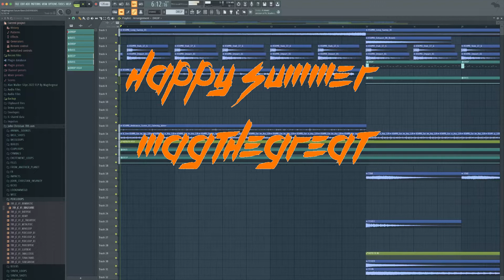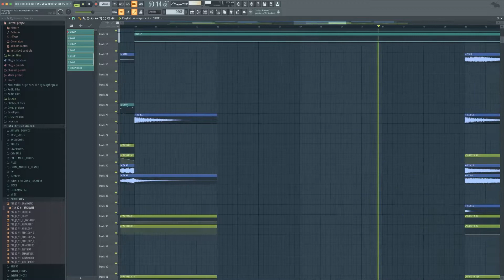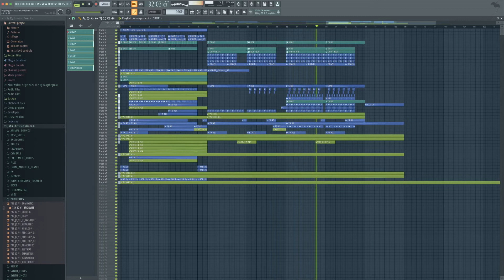CRAZY NEW 2022 FUTURE RAVE STYLE (FREE FLP BY MAGTHEGREAT)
Free Flp Below in Comments

My new single "Sleepy Night" with Alex Van Sanders is out now!
Do you love it as much as I do? 🙏🏻❤️

❤️ Follow Magthegreat